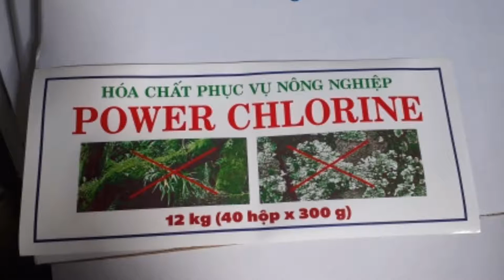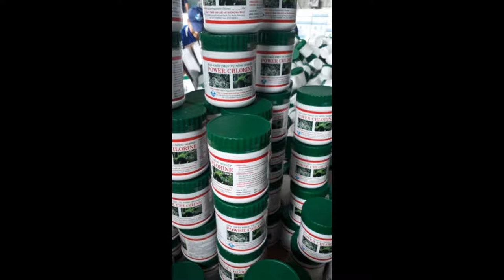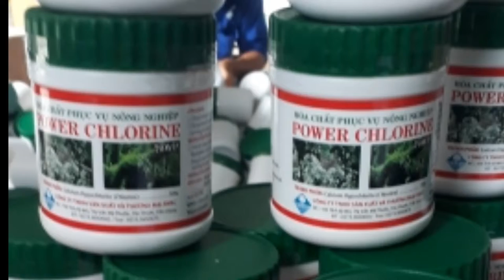chất tẩy rong tiêu bám tường đường đi và diệt khuẩn